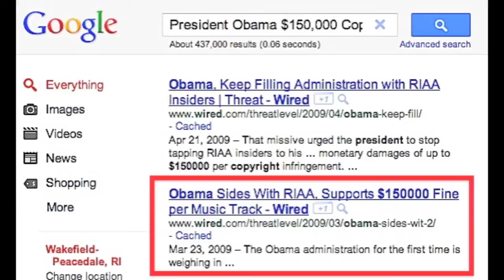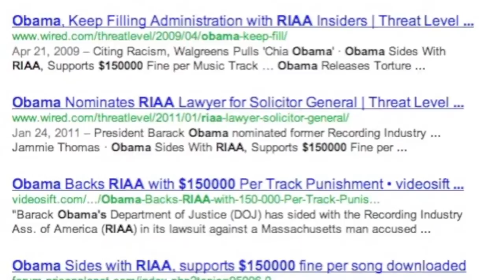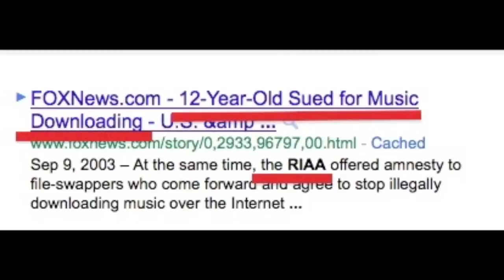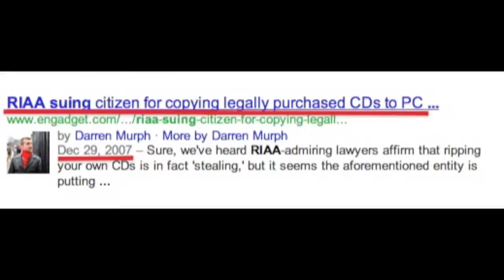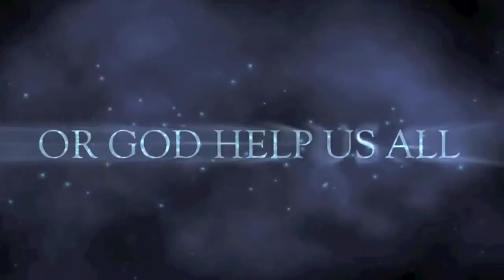Obama Lord of the RIAA Copyright Trolls Movie Trailer Mike Mozart STEAL THIS ACTA VIDEO! {Mirror}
ACTA is being Created by the Nest of RIAA Copyright Trolls the USA President Obama Hand Picked for his Department of Justice!

The RIAA hand Picked Copyright Trolls are Crafting and controlling these laws Worldwide and USA President Obama gave them ALL the Power and Money to Do it!